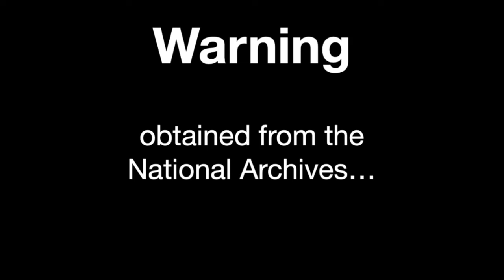The Tragic Story of USS Akron Disaster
90 years ago two sailors were stuck hanging 360 feet in the air while attempting to dock the flying aircraft carrier USS Akron to her mooring mast.

Warning...
This footage obtained from the US National Archives may be disturbing.

0:00 Introduction
0:25 USS Akron Airship
0:36 Problems with the airship
1:00 What went wrong?
1:18 USS Los Angeles airship
1:27 What happened to the sailors?
2:05 The sailors' fall
2:45 The sailor that held on